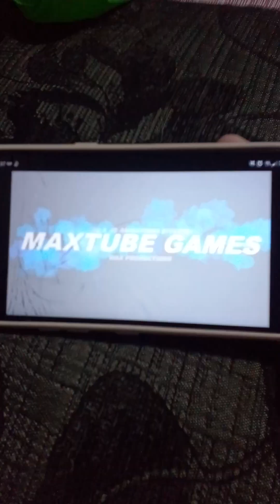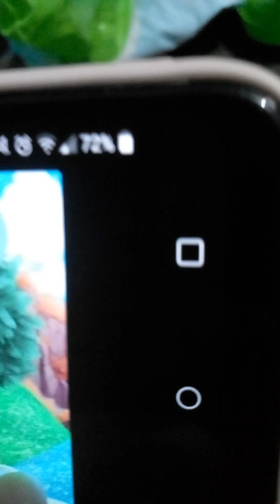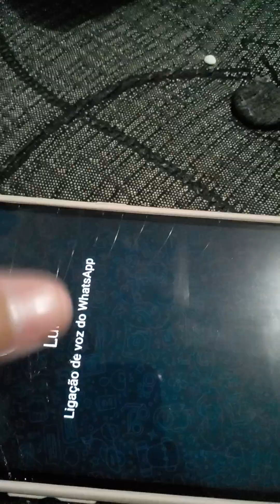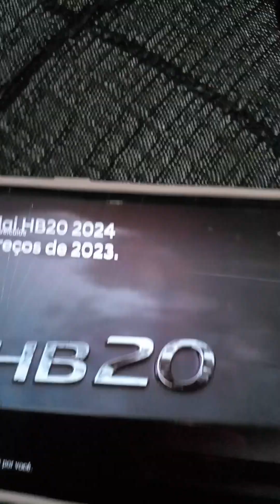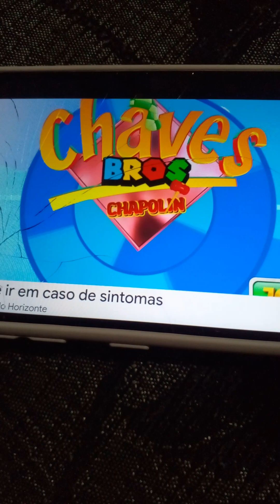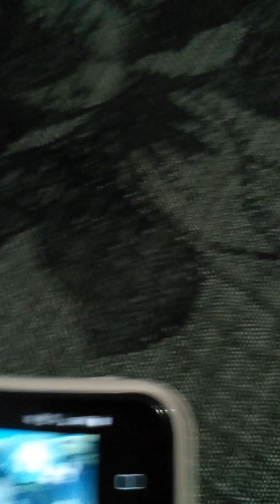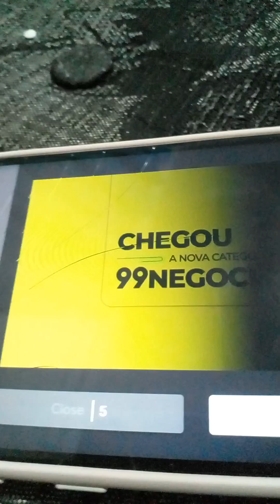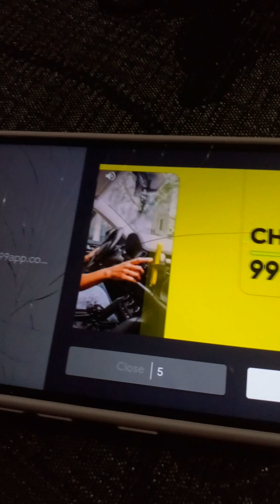CHAVES EM DESENHO ANIMADO - A MASCOTE DO QUICO